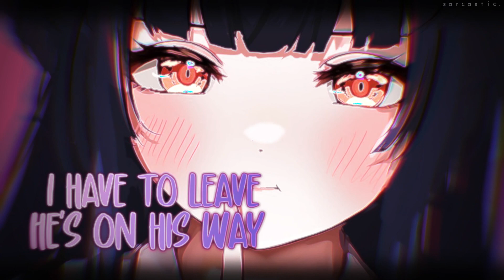Nightcore: Suburbia [sped up]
► INFORMATION ◄

♪ Song: Suburbia
♪ Artist: Devon Again

♪ Artist: まるの / @maruno_zzz
Character on picture: Fuyuko Mayuzumi (idolmaster)